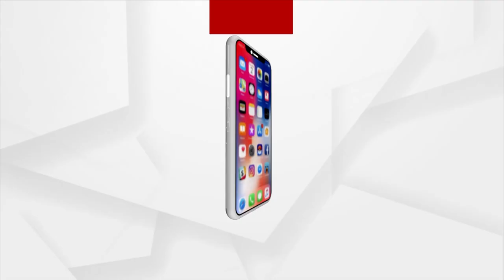Memu Train Enters Loop Line, Railway Pointsman Suspended